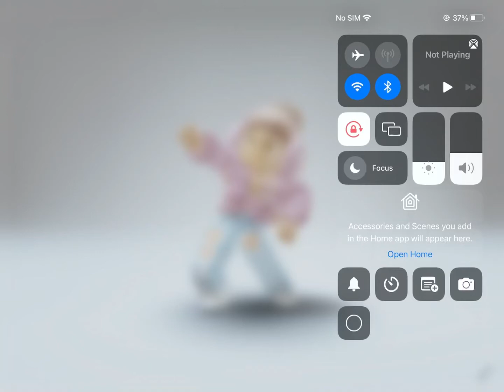Revealing my birthday date 😙💜🥲✨